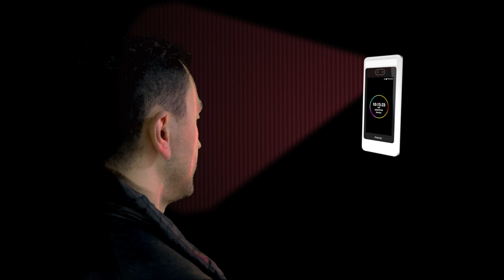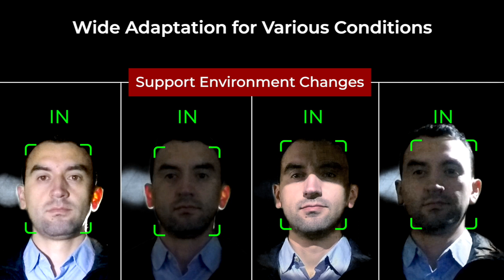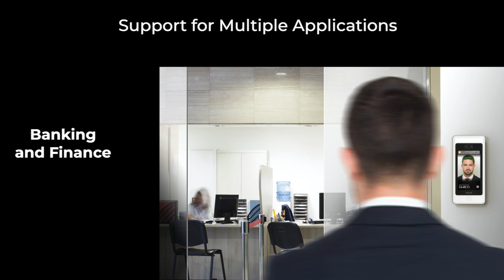FaceDeep 5 - Chấm công và kiểm soát khuôn mặt AI cho doanh nghiệp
FaceDeep 5 là thiết bị chấm công và kiểm soát cửa nhận dạng khuôn mặt dựa trên công nghệ AI mới được trang bị CPU lõi kép dựa trên Linux và thuật toán học sâu BioNANO® mới nhất. Nó hỗ trợ lên đến 50.000 cơ sở dữ liệu khuôn mặt động và nhanh chóng nhận ra người dùng trong phạm vi 2M (6,5 ft) trong vòng chưa đầy 0,3 giây và tùy chỉnh cảnh báo và nhiều loại báo cáo để không đeo khẩu trang.

FaceDeep Series có camera ánh sáng, độ nét cao và đèn LED thông minh có thể nhanh chóng nhận dạng khuôn mặt trong môi trường ánh sáng mạnh và ánh sáng yếu, ngay cả trong bóng tối hoàn toàn. Nó có thể thích ứng với các ứng dụng môi trường ngoài trời và trong nhà với thiết kế ngoài trời IP65.

Dung lượng khuôn mặt 50.000
Dung lượng thẻ 50.000
Dung lượng ghi nhật ký 100.000
Tích hợp nhận dạng khẩu trang của người dùng khi đăng ký vào ra.
Giao diện Giao tiếp TCP / IP, RS485, Máy chủ USB, WiFi
Đầu ra chuyển tiếp I / O, Đầu ra Wiegand, Cảm biến cửa, Công tắc, Chuông cửa
Tính năng nhận dạng khuôn mặt, thẻ, ID , mật khẩu
Xác minh tốc độ dưới 1 giây
Hỗ trợ hiển thị hình ảnh
Trạng thái tự xác định 10
Ghi lại Hỗ trợ tự kiểm tra
Hỗ trợ kết nối qua trình duyệt web
Hỗ trợ chuông cửa
Hỗ trợ hỗ trợ đa ngôn ngữ
Phần mềm Crosschex Standard

CÔNG TY TNHH CÔNG NGHỆ TRUYỀN THÔNG VÀ THÔNG TIN SÀI GÒN

ĐƠN VỊ TƯ VẤN VÀ TRIỂN KHAI GIẢI PHÁP CÔNG NGHỆ NGHỆ THÔNG TIN HÀNG ĐẦU VIỆT NAM

SAIGON ICT CO., LTD ( SAIGON ICT SOLUTIONS )
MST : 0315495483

Địa Chỉ: 529 Đường Kha Vạn Cân, Khu Phố 6, Phường Linh Đông, TP Thủ Đức TP Hồ Chí Minh

HCM City Office : 76/6 Đường 19, Khu Phố 4, Linh Chiểu, Thành Phố Thủ Đức, Thành Phố Hồ Chí Minh.

Hà Nội Office: Số nhà 6 Khu liền kề Học Viện Quốc Phòng, Phường Xuân La, Quận Tây Hồ, Hà Nội.

Đà Nẵng Office: 256 Trường Chinh, Phường Hoà An, Quận Cẩm Lệ, Thành phố Đà Nẵng.

Sale Zalo 1: 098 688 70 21
Sale Zalo 2: 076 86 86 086
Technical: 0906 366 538